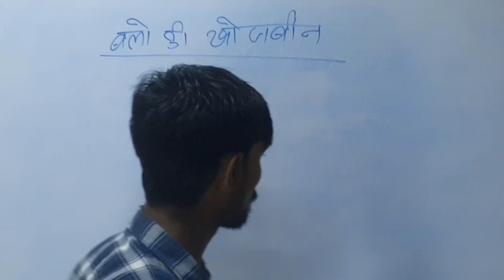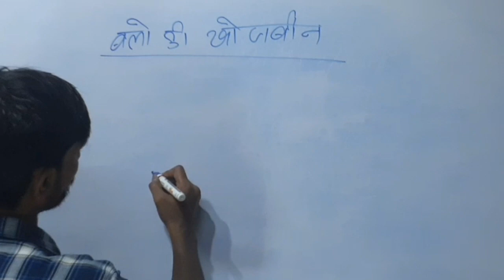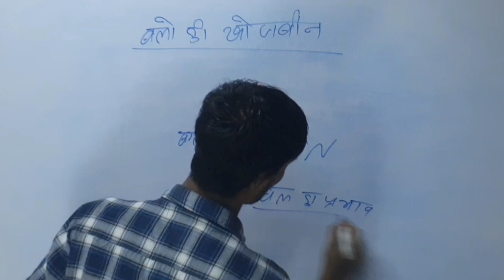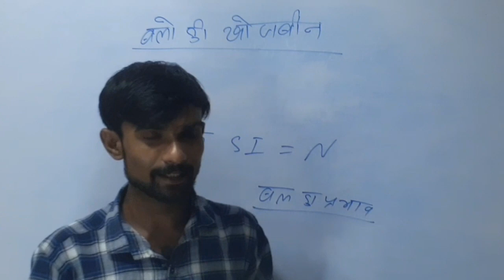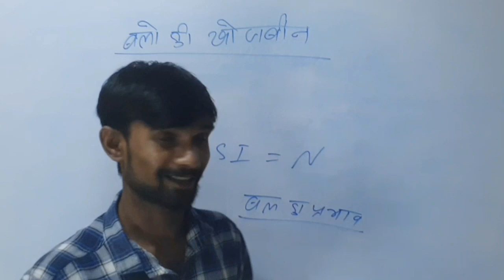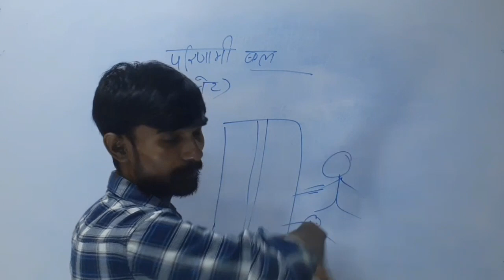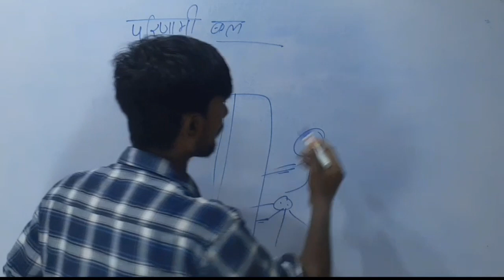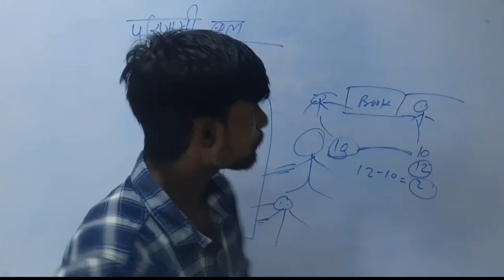#2 बल तथा दाब | sugam vigyan class 8 chapter 11 | force and pressure class 8 basic science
बल तथा दाब | sugam vigyan class 8 chapter 11 | force and pressure class 8 basic science

Es channel pe class 6 to 10th sv subjects padhaya jayega  sath me comptative exam ki bhi tairy karaya jayega in future

Es video me sugam vigyan class 8th ka chapter 11  dekhenge  ye part-2 h

bal tatha dab class 8
class 8 bal tatha dab
bal tatha dab class 8 prashn uttar
class 8 bal tatha dab prashn uttar
bal tatha dab prashn uttar class 8
class 8 science exercise bal v dab
force and pressure class 8
force and pressure class 8 cbse
force and pressure class 8 ncert
class 8 science force and pressure
force and pressure questions
class 8 science chapter force and pressure
sugam vigyan class 8 solutions
sugam vigyan class 8 chapter 11
sugam vigyan 8th class
sugam vigyan class 8th
sugam vigyan class 8th question answer